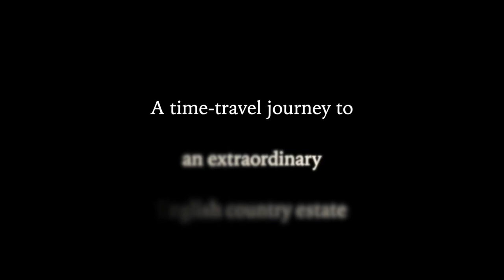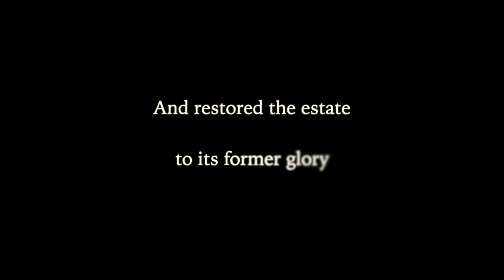The Myth and Magic of Friar Park: An Exclusive Preview of the Documentary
In this video, we're giving you a sneak peak of the documentary about Friar Park, which is set to be released in the next few months.

George Harrison's Friar Park is one of the most iconic sites in England, and this documentary is set to show you all the amazing details about this beautiful site. From the history of Friar Park to the behind-the-scenes stories of the Beatles, this documentary is a must-watch for Beatles fans!

Your membership to this channel helps us create more videos like this one.